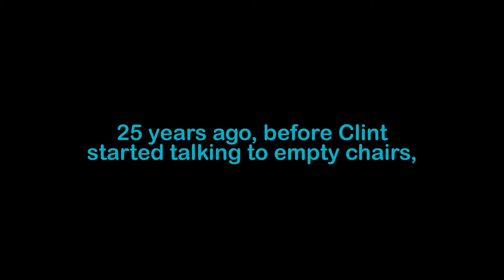Clint Eastwood, Hog's Breath, collectible poster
25 years ago, before Clint started talking to empty chairs, he ran for Mayor of Carmel.  Artist Ron Keas created an oil painting for the campaign titled "High on the Hog".  From this painting a limited edition lithograph was made.  25 of thes lithogtraphs still remain and are now available.